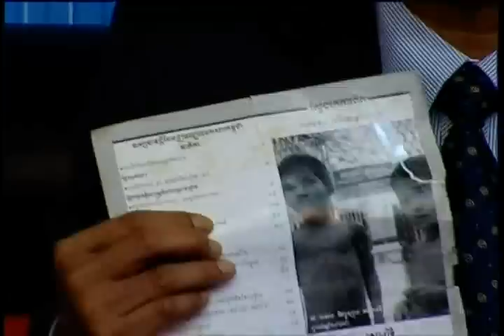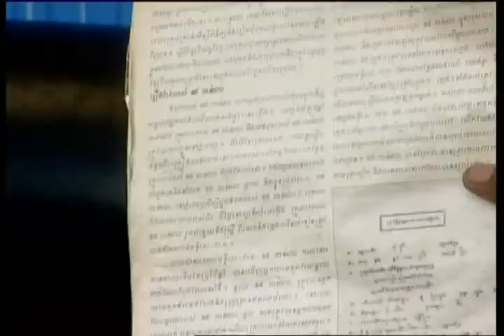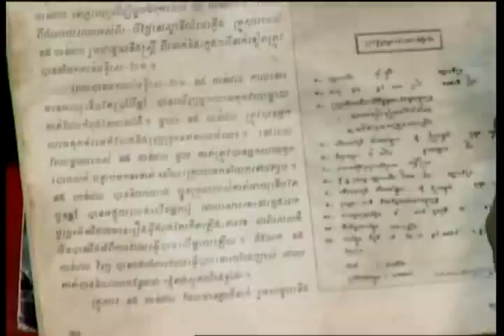BAYON TV NEWS TRUE SHOW 04-06-2013